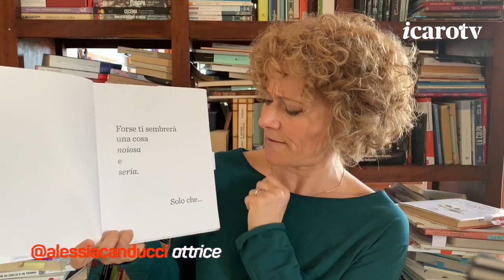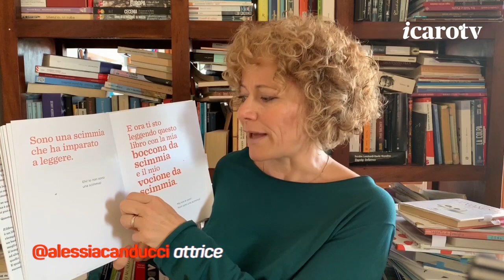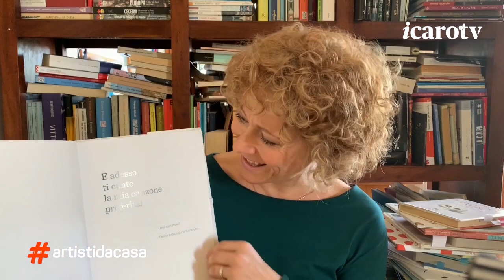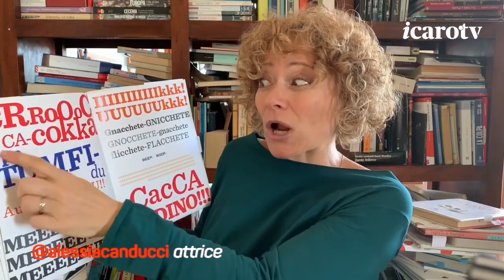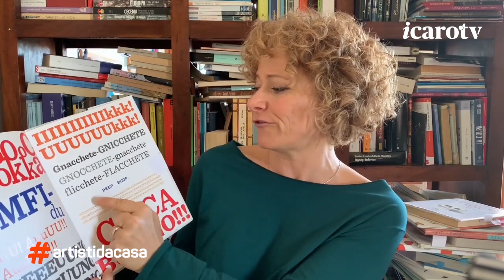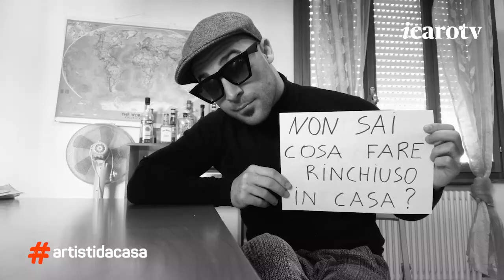artistidacasa puntata #1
artistidacasa del 19/03/2020

un programma di:
IcaroTV

da un'idea di:
Francesco Cavalli
Francesco Tonti

con la collaborazione di:
Cristina Gambini

hanno partecipato:
Alessia Canducci
Alex Vignoto
Chiara Raggi
Daniele Maggioli
Federico Mecozzi
Francesca Airaudo
Francesco Gabellini
Francesco Tonti
Giorgia Penzo
Mariangela Gualtieri
Marco Moretti
Massimiliano Rocchetta
Roberto De Grandis

grafica e animazione:
Emanuele Lumini

una produzione:
Gruppo Icaro